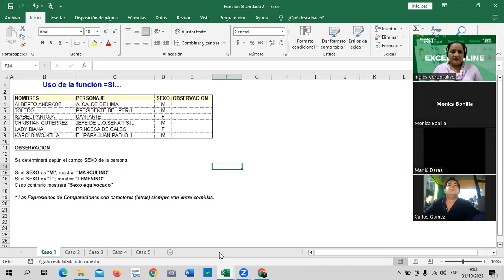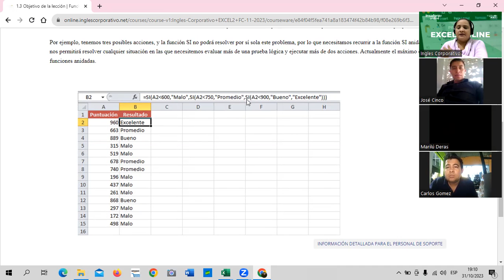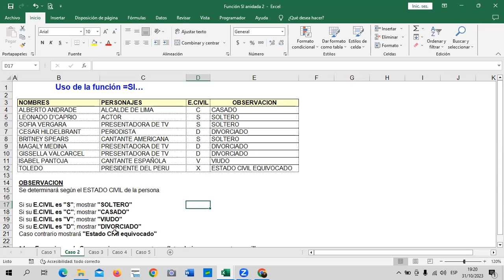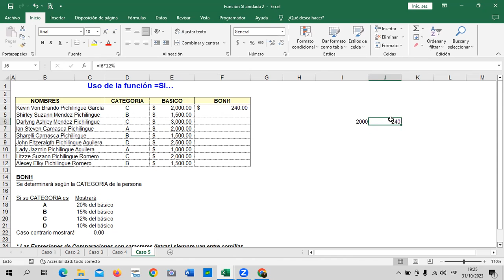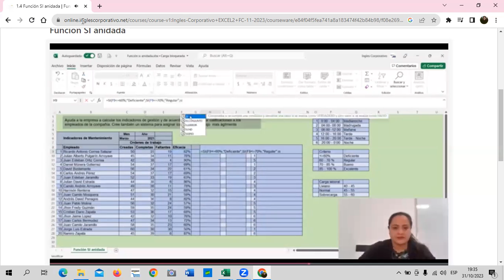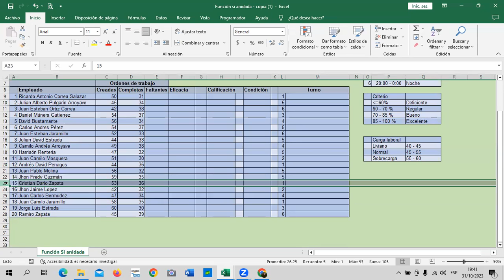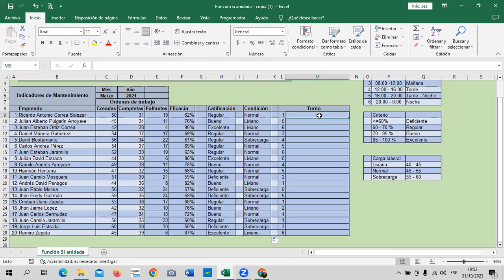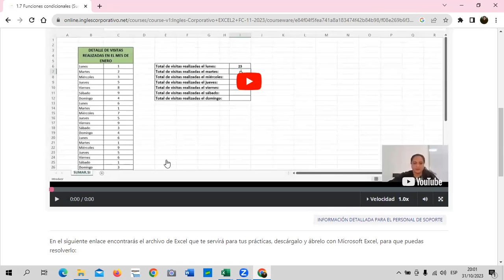Sesión 2 - 31/10/2023 - EXI-01-7-8-PM-11-23 - Guillén - Función Si Anidada.